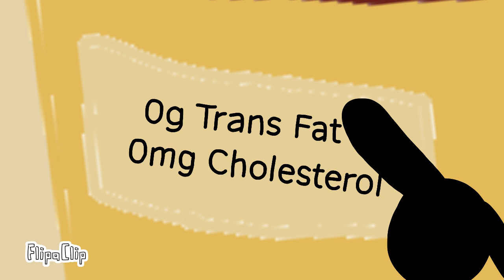BFB Animation Collection - Summer Edition